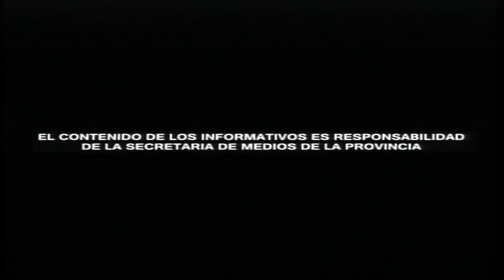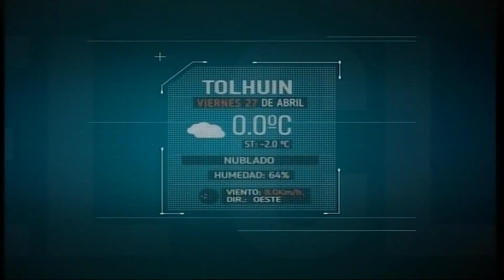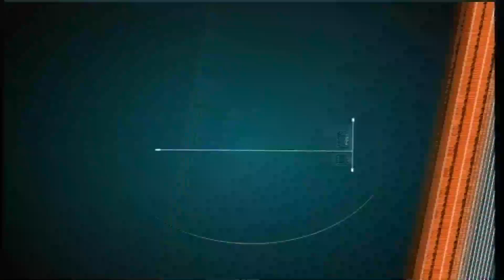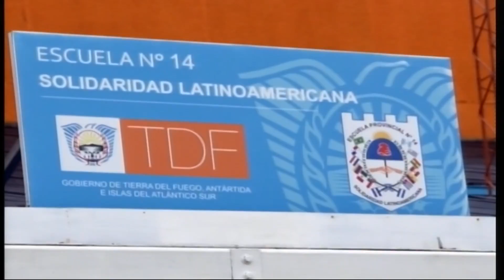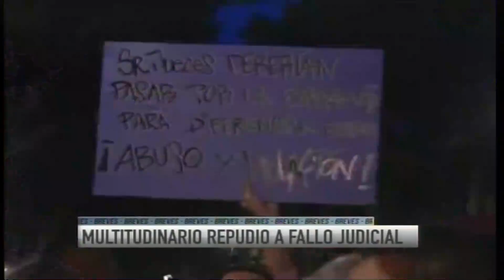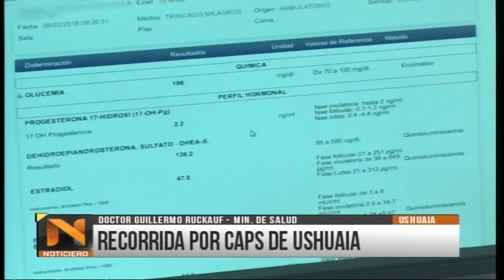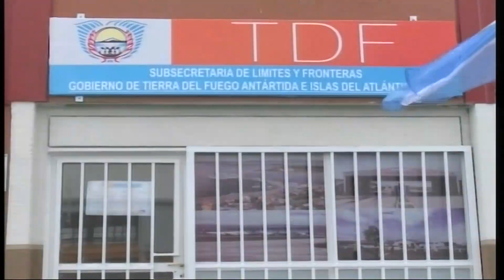TVP NOTICIAS EDC CEN BLQ1 27 04 18